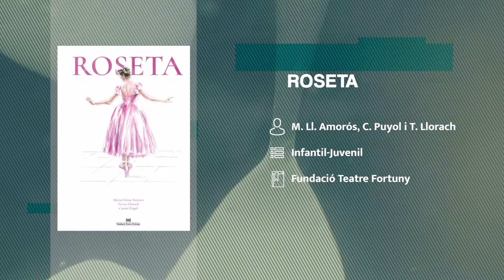3. Recomanacions literàries - Sant Jordi 2019